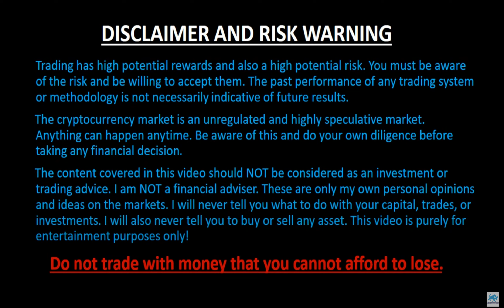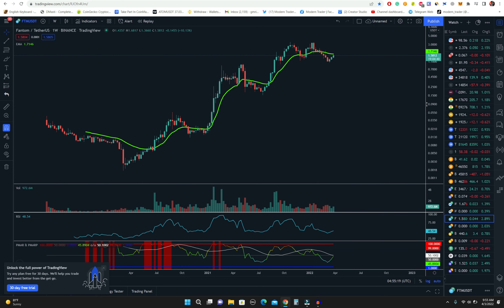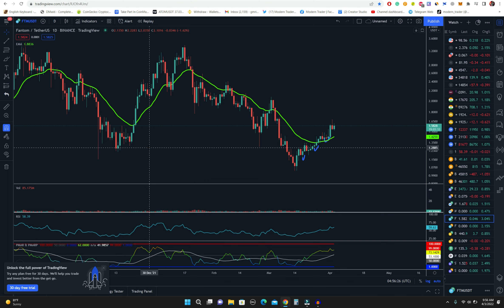You Need To See These 3 Charts Of Fantom Coin | Fantom Technical Analysis (Hindi/Urdu)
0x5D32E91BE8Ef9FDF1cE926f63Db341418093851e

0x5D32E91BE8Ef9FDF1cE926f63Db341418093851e